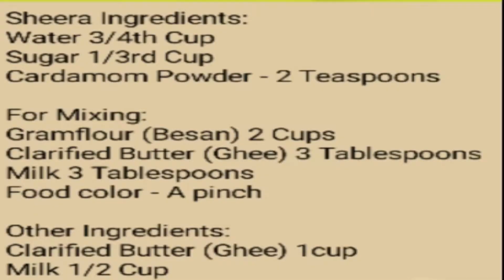Besan Ka Halwa || Desserts || Delicious Food || Vegan || Evening Snacks || Yummy Food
Besan Ka Halwa Sweet Dish is an all time favorite recipe of our family. Extremely easy and tasty. A must try at home.

Please try at home and give us your feedback.

My Other Playlist Link Listed Below!

Thanks for your time for visiting my channel and providing your support!